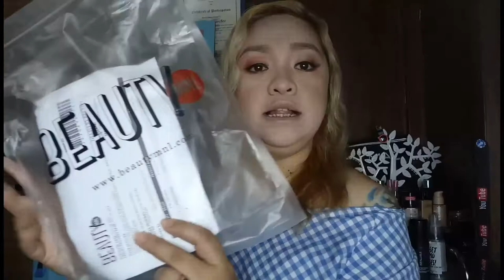VICE COSMETICS bakit ganun??? Totoo ang tsimis(iniwan ka nga ng ganda, pinaasa ka pa 💔)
Totoo ang tsimis guys,  as in totoong madaling mabali ang lip liner..

Hello Everyone, I'm Mommy Myka of Ormoc Leyte but currently here in CEBU. I love making videos about my family , beauty, lifestyle and travels. I am open for a collaborations and product review, just message me (information below 👇).